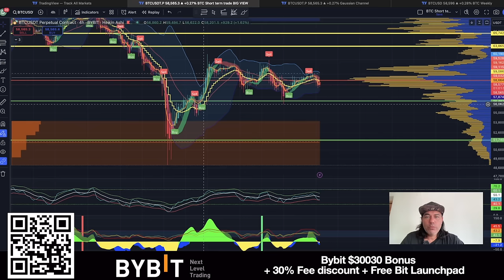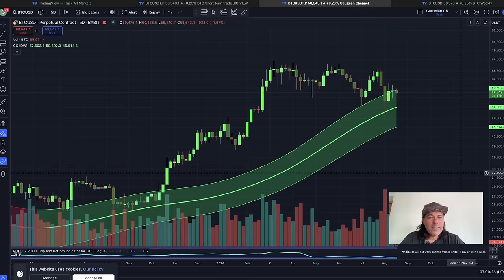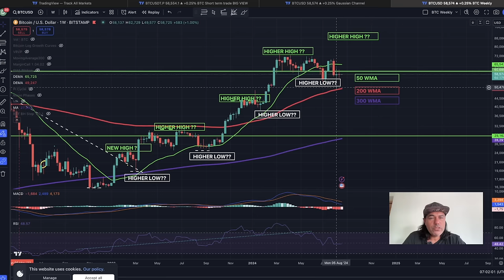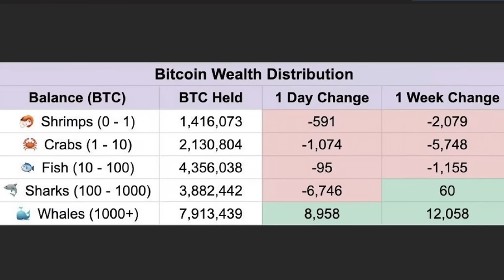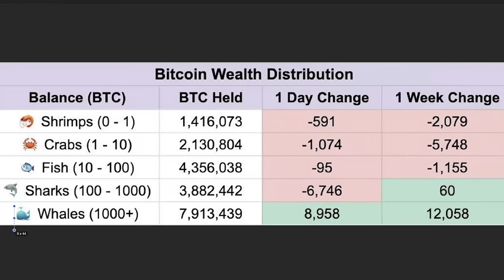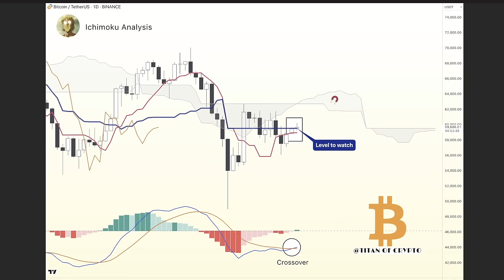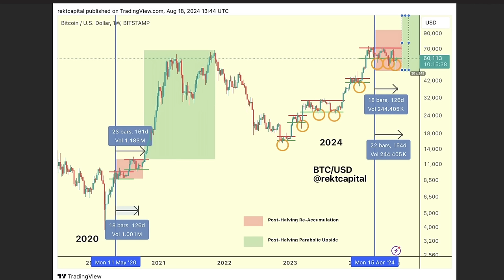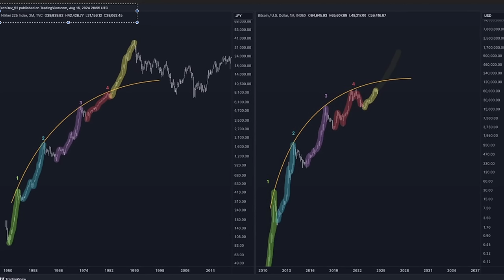WARNING, TODAY BITCOIN IS MORE IMPORTANT THAN YOU THINK!!!